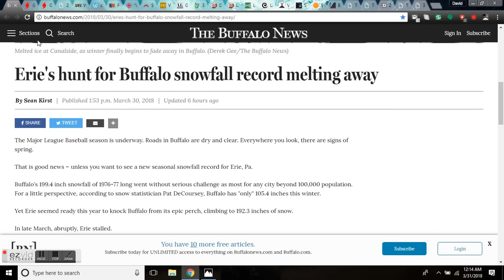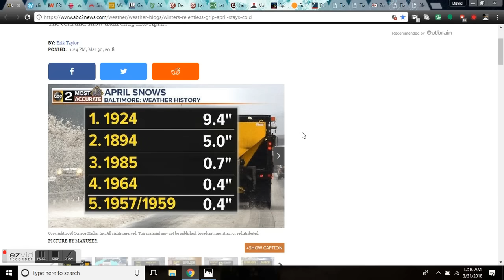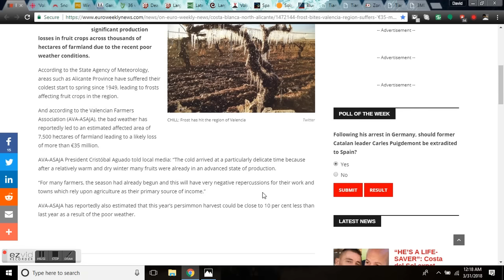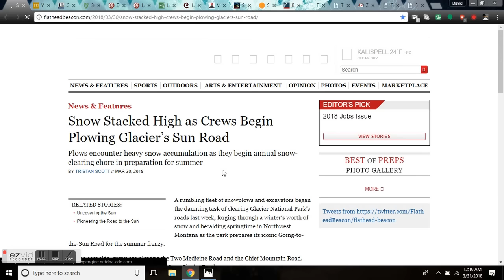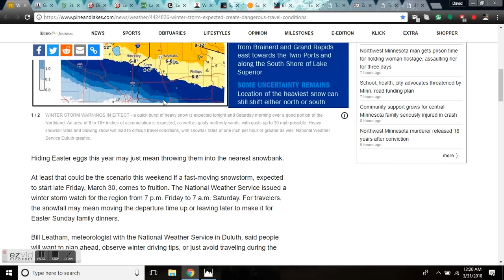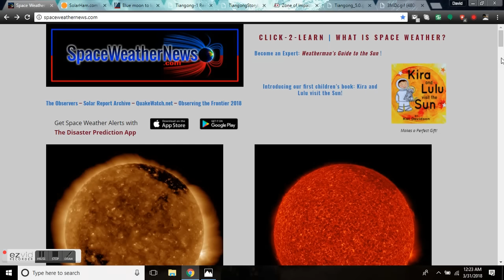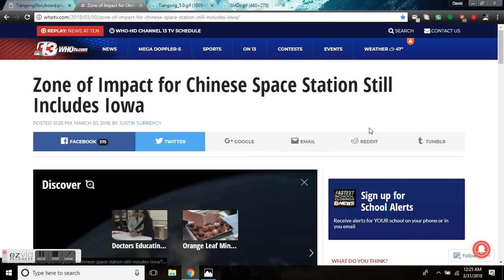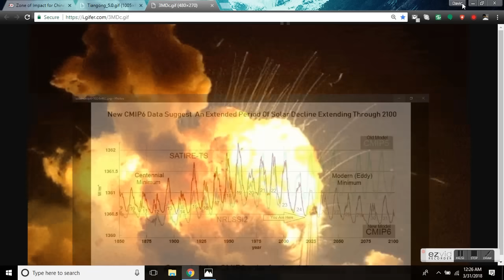GSM Update 3/31/18 - Easter Snow - Record Low Saskatchewan Spring - Deadly Hail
FROST BITES: Valencia region suffers ‘€35 million in crop losses’ due to weather
'Volatile' Sask. spring brings record lows as cold as –39 C
Snow Stacked High as Crews Begin Plowing Glacier’s Sun Road
Deadly storms, massive hail hit parts of Bangladesh, Nepal, Bhutan and India
Large crack in East African Rift is evidence of continent splitting in two
Sunspot 2703 (AR12703) ALPHA AXX
Location: S08E60 Flare Probabilities (%) C: 10 M: 01 X: 01
48 Hour Movie | Spot Count: 1 Total Sunspot Area: 10